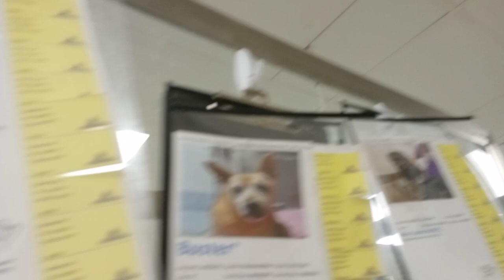Buster Pax Henry Snoopy in main shelter small doggies for PACC VID 20211103 190158